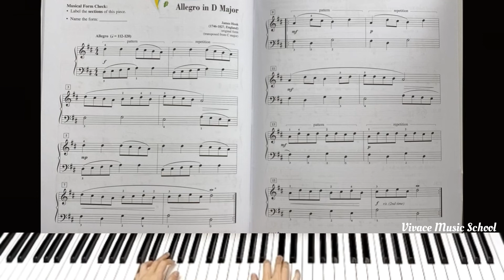Piano Adventures Level 3A Lesson Book Pg 58-59 (Allegro in D Major)